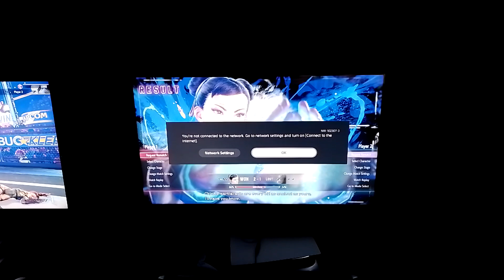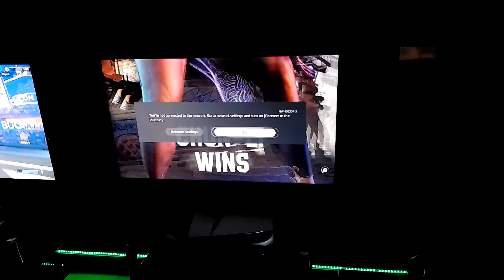SF6 casuals -- Eric (Chun-Li) vs Mark Daiga (Marisa)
SF6 casuals PS5 version
Game Patch Davao
Philippines